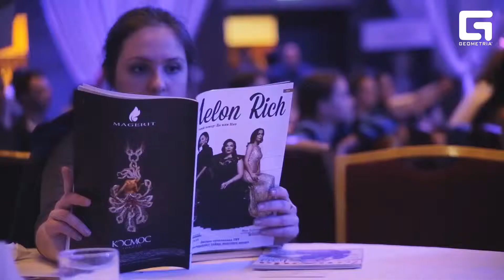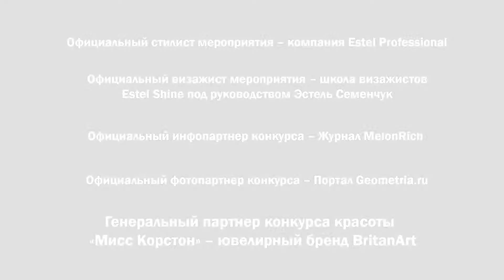Melon Rich на конкурсе "Мисс Корстон"